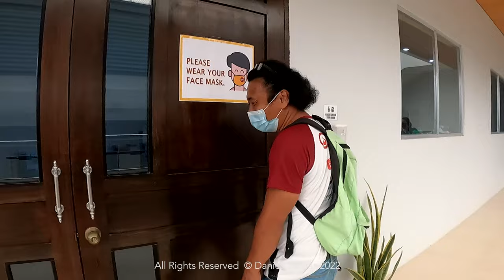UPV Friendship Day 2022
⚠️DO NOT USE MY VIDEO WITHOUT MY PERMISSION⚠️

by ANDREA DANICA BERNAS